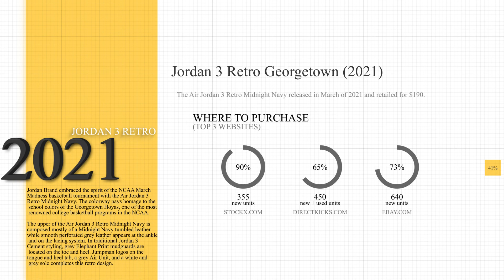Jordan 3 Retro Georgetown (2021) Sneaker Review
Grim Gives us his Jordan 3 Retro Georgetown (2021) Sneaker Review

Follow Headquarters.ny on Instagram for all sneaker needs
1325 Palisades Center Dr, West Nyack NY